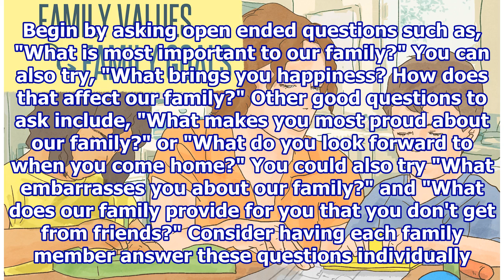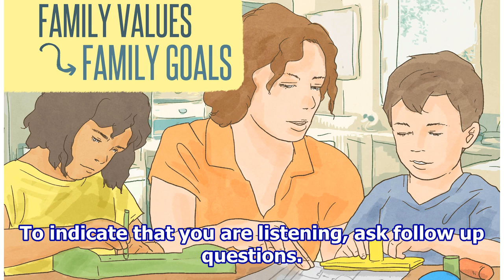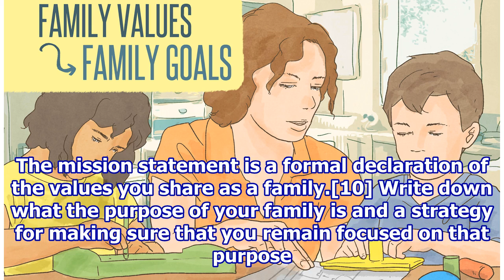How to Define Your Family Values